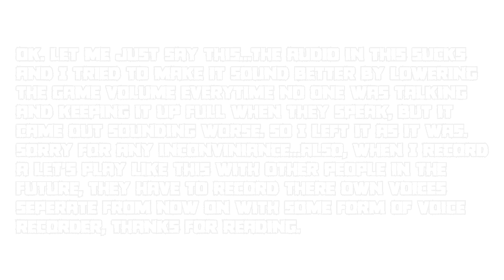let's play Halo 4 Multiplayer - Episode 1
A new series where I play Halo 4's Multiplayer with a few Friends.

Players:
xX GH NaTHaN Xx
HALO 4 MANS
SpeakingOdin19